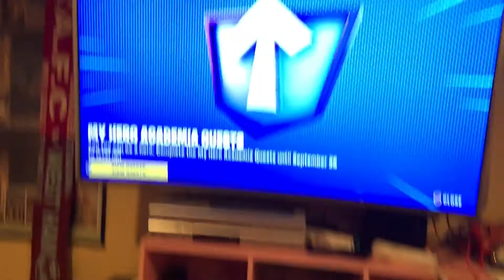September 13, 2023